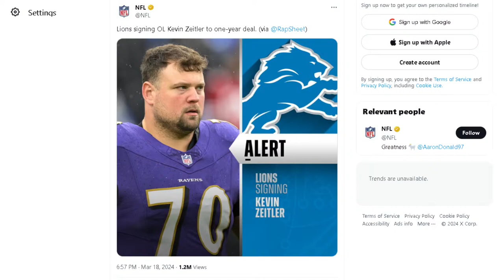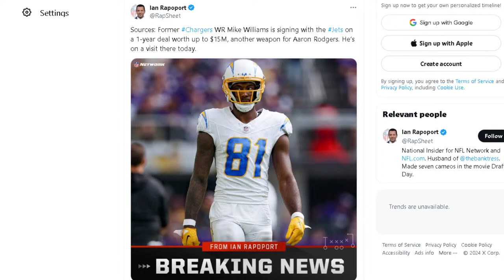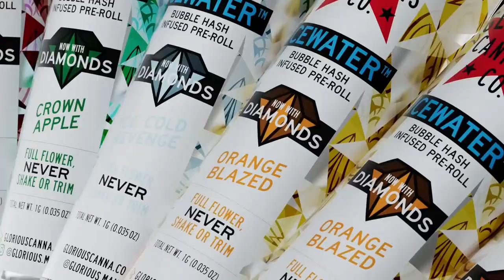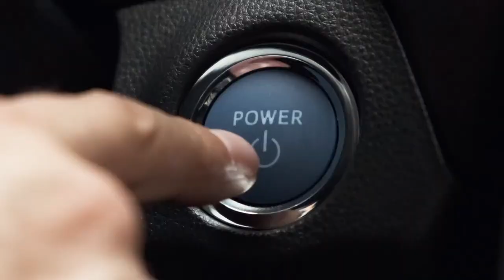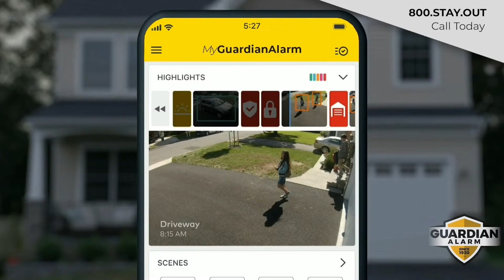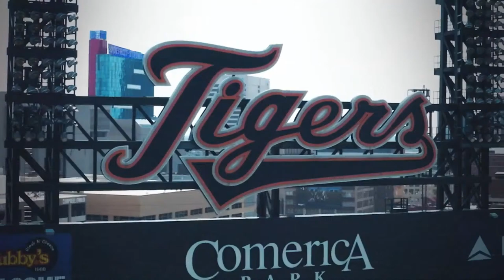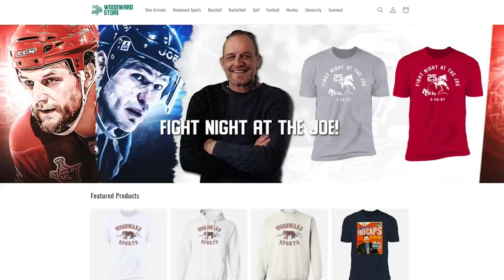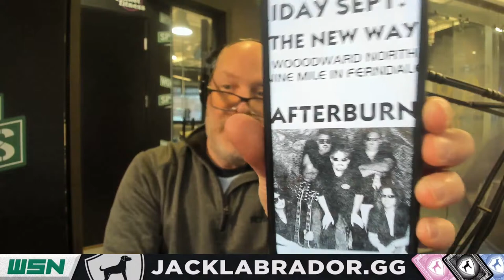Woodward Heavyweights I Tuesday, March 19th, 2024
Spencer Raxter and Eazy talk about the Detroit Lions signing a Probowl OG, conversation with Coach D of All 22 Films, what do we expect from Alim McNeill and much more!